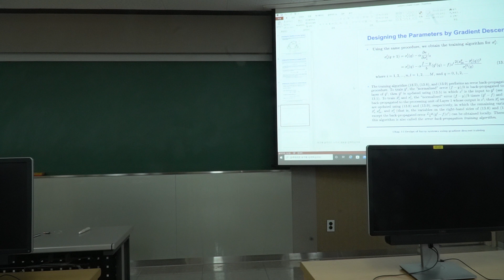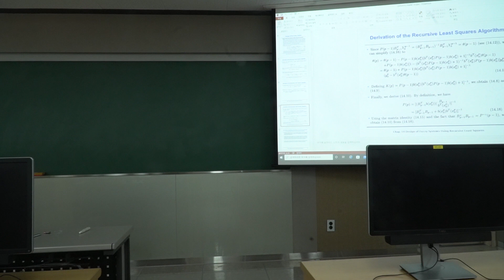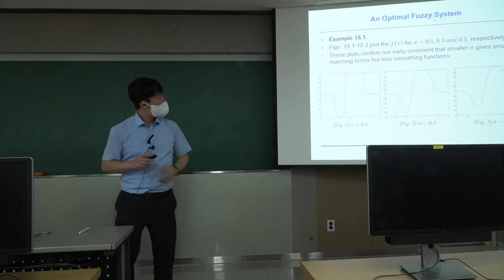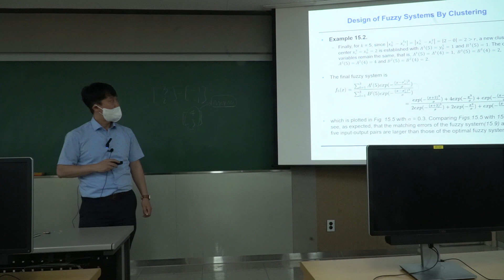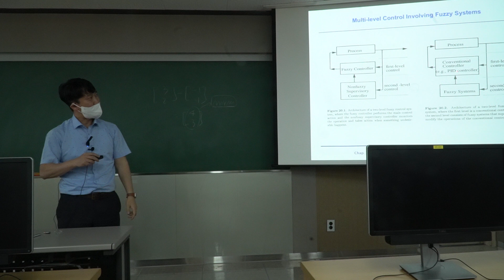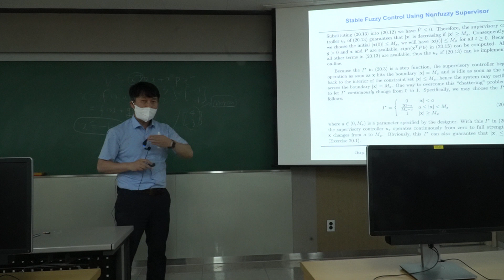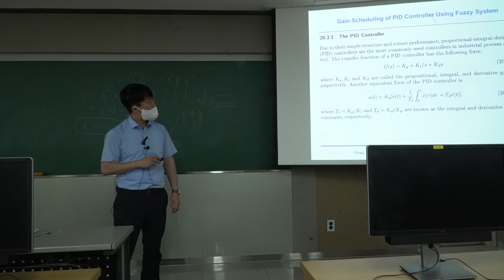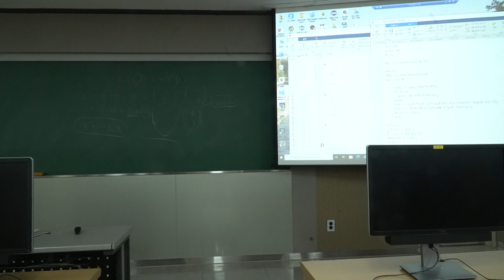지능제어 Supervisor Control